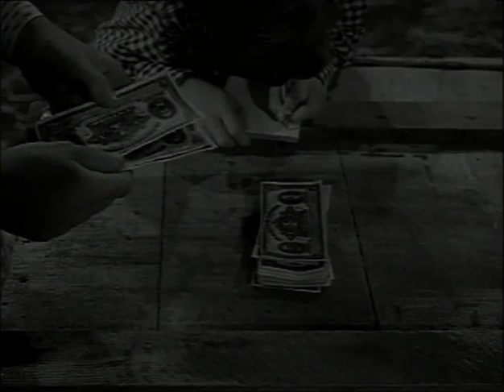Fury Season 5 Episode 15 - The Witch